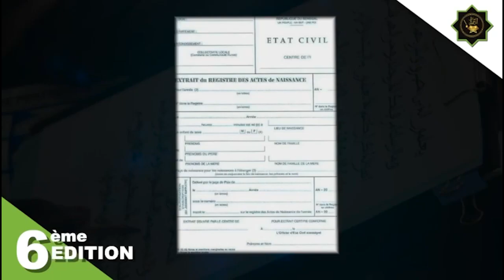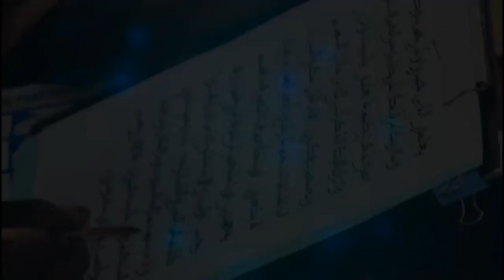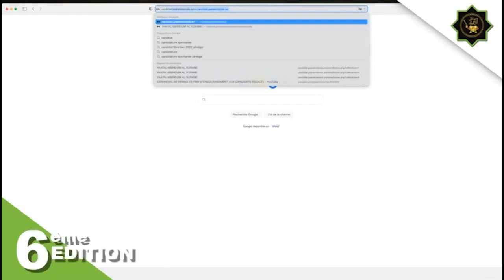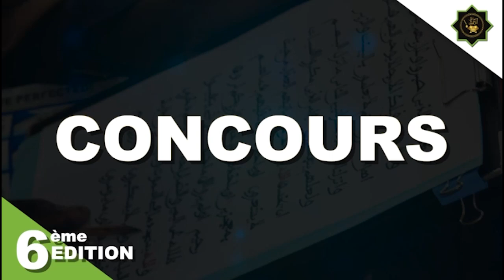Grand Magal de Touba : La délégation du Président Macky Sall reçut par Serigne Bass Abdou Khadre